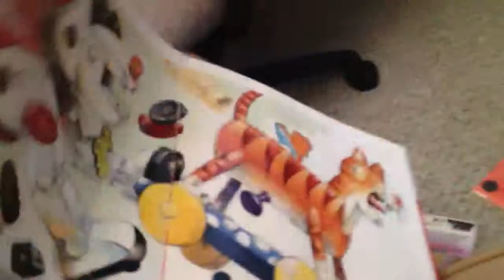Kevyn reads "Too Many Toys"